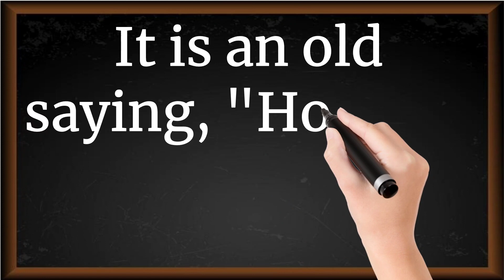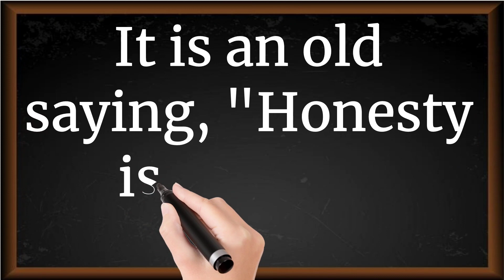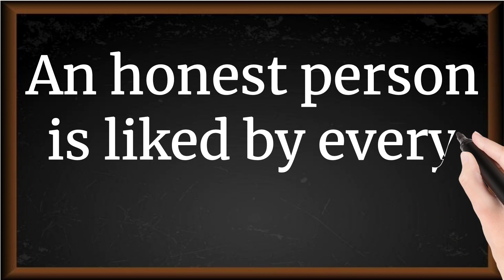Importance of Honesty 5 Lines Essay in English || Essay Writing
Short Essay on Importance of Honesty
5 Lines on Importance of Honesty in English
Importance of Honesty Essay in English 5 Lines